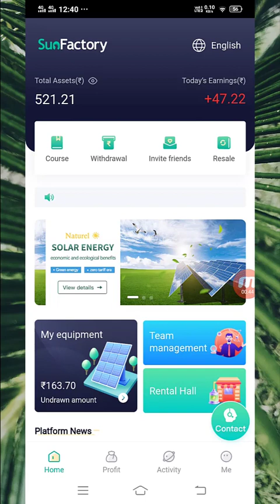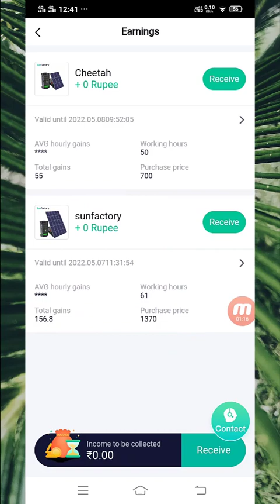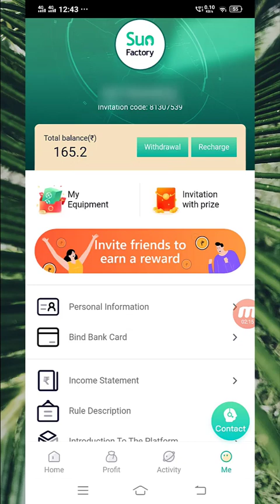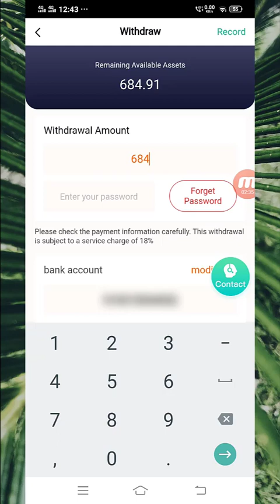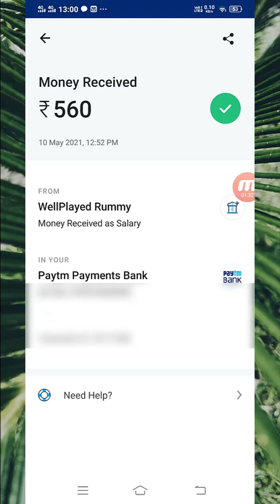Sunfactory App Live Withdrawal 🤩 SUNFACTORY APP REAL OR FAKE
agar koi problem ho to instagram par msg kar dena free time me aapko reply de dunga

Jyada Earning ke liye Telegram channel hamara jarur join Karen link aapko description mein mil jaega✔️✔️✔️